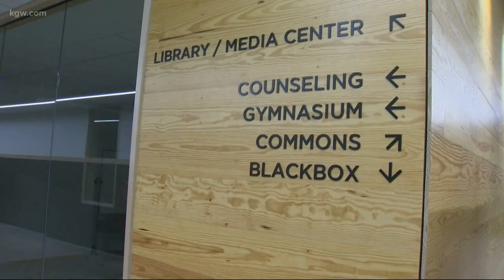Grant High School has reopened after a remodel. We take you inside the school.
A look inside renovated Grant High School